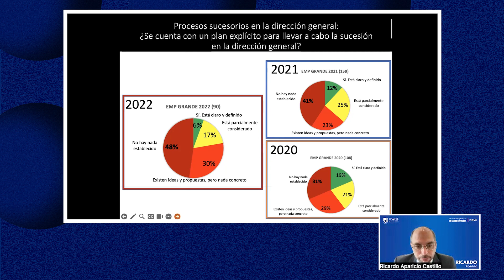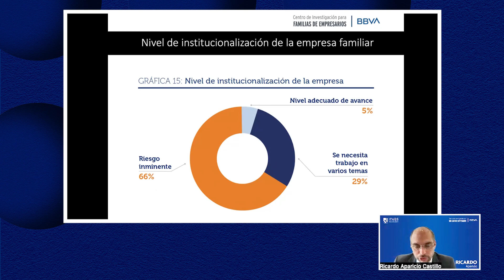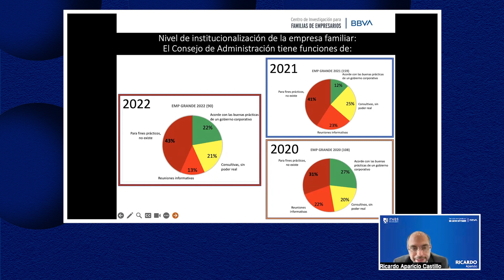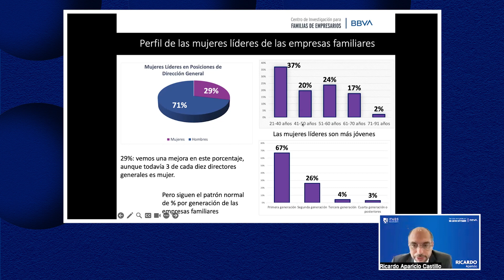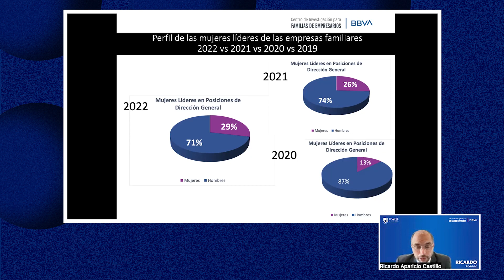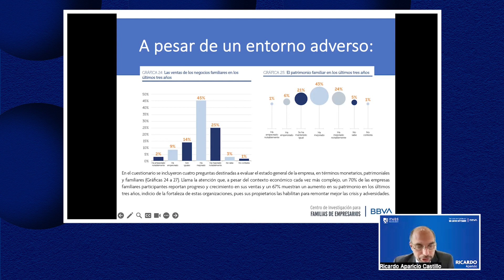Segunda parte | Reporte de investigación: Nivel de progreso de las empresas familiares 2022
La presentación da un comparativo de los tres últimos años de nivel de progreso de las empresas familiares.

Las empresas grandes que tienen claro sus procesos sucesorios en la dirección general es mínima de un 6%, vemos un retroceso en este punto.

En el nivel de institucionalización de las empresas familiares la investigación nos muestra, que dos de cada tres empresas familiares no tienen claro cómo van a pasar a esta institucionalización y darle estabilidad a la empresa.

El consejo de administración tiene como función regular la relación entre accionistas y directivos.  Las pequeñas o microempresas prácticamente no tienen consejo administrativo.

Dentro del perfil de líderes quien lidera la empresa familiar es un 29% y un 71 % hombres
 Se ve una mejora aunque todavía 3 de cada 10 directores generales es mujer.

En cuestión de la edad, la mayoría de los directores tienen menos de 50 años, son jóvenes.

En el cuestionario se incluyeron cuatro preguntas destinadas a evaluar el estado general de la empresa en términos monetarios, patrimoniales y familiares, llama la atención que a pesar de qué el contexto económico cada vez es más complejo, un 70% de las empresas familiares participantes reportan progreso y crecimiento en sus ventas y un 67% muestra un aumento en su patrimonio en los últimos tres años, esto indica la fortaleza de estas organizaciones, pues sus propietarios las habilita para remontar mejor las crisis y las adversidades.

Nuestro mayor interés de estos estudios es que las empresas familiares crezcan, se conserven y continúen a través de las generaciones.